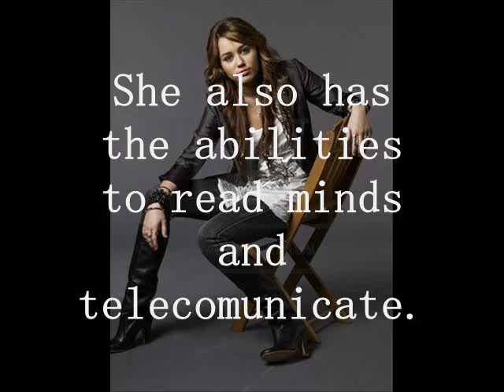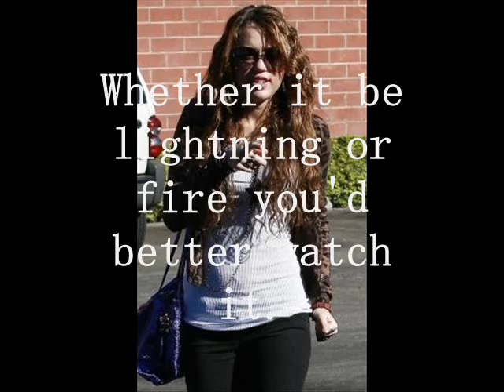Unhuman: [Promo Aquila]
Here's another promo. I'm not going to be putting up a trailer for this series so I hope you can get it from the promos.